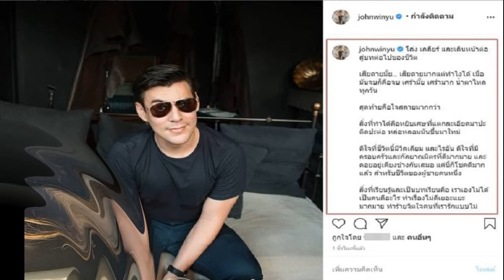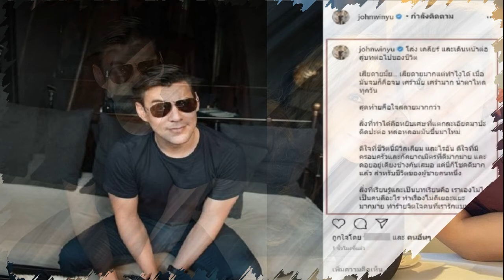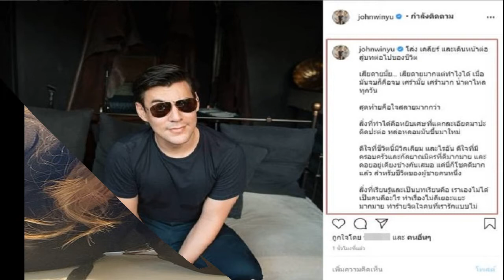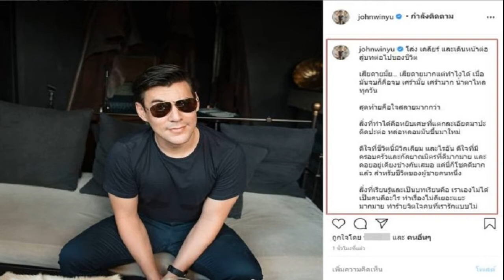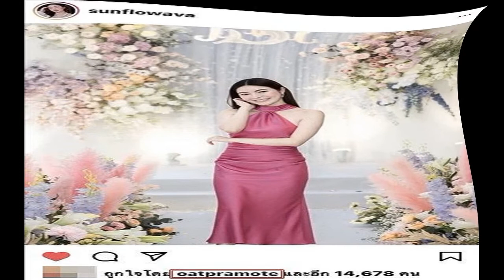ว้าวว!! มิว นิษฐา กับชุดซีทรู งานนี้สวยสะกดเเซ่บ เซ็กซี่เเบบเเพงๆ